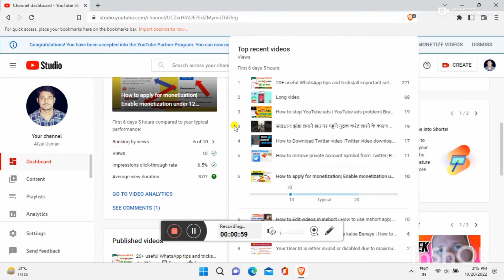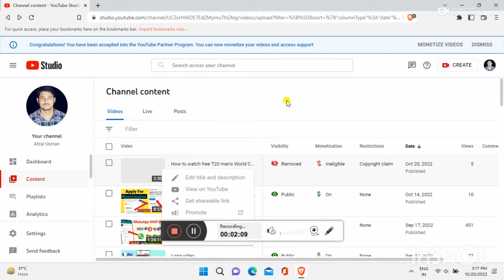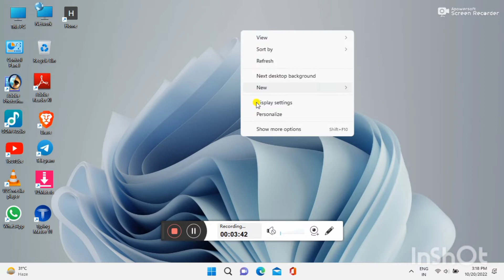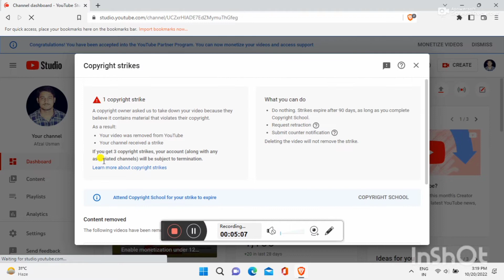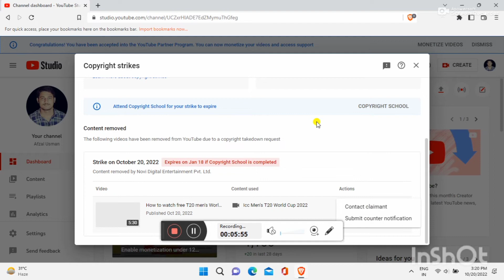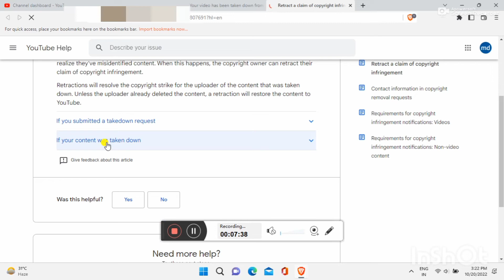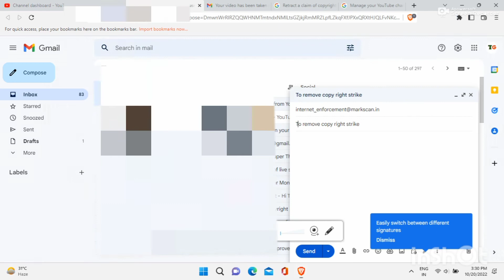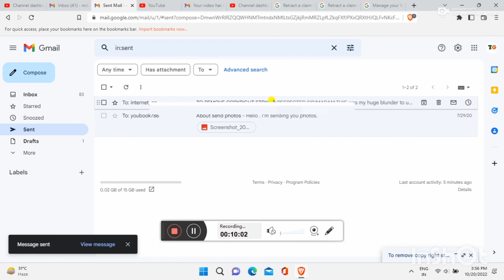How to remove copyright strike from your video | copyright strike kase hataye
friends in this video I explain about how to remove copyright strike from your YouTube channel.
you in detail about this video I got a copyright strike from a  copyright owner. so I have requested to him by email method so you can see the way how to write email.